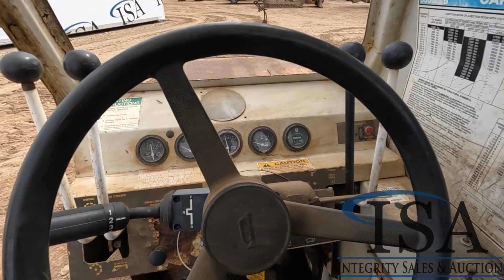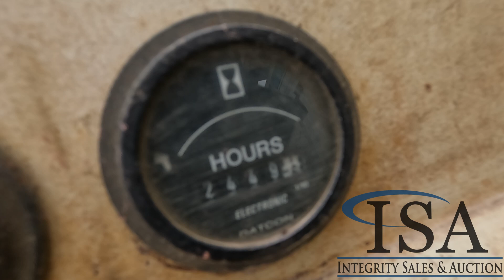22665 - Shuttlelift 3330ELB Carry Deck Crane Will Be Sold At Auction!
Shuttlelift 3330ELB Carry Deck Crane Will Be Sold At Auction! for all the auction details!